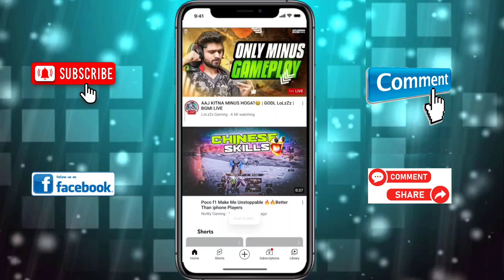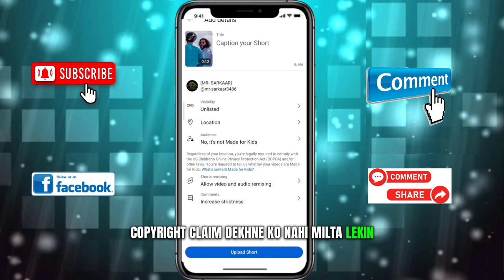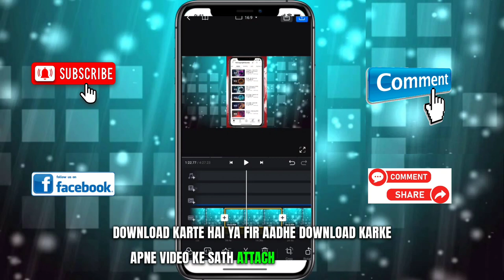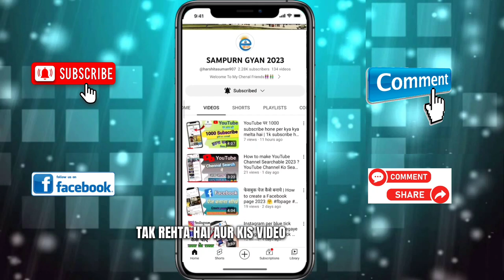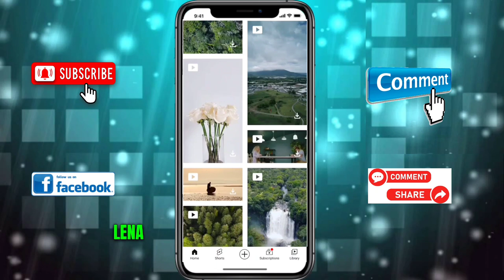Copyright Strike and Copyright Claim kya hai | Copyright kaise remove kare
Copyright law
youtube copyright
how to remove copyright claim on Youtube
What is copyright claim on YouTube
Youtube copyright claim
Copyright song

Thanks for saport all friends 🥰